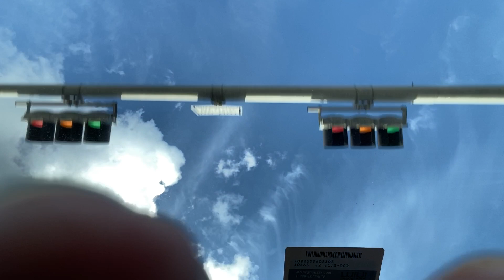Just driving part 5￼